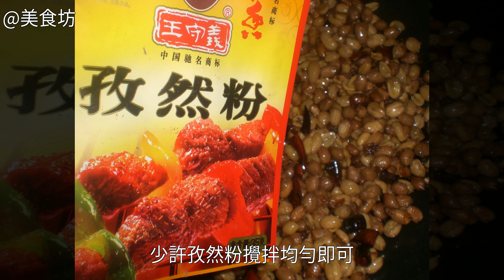酒鬼花生米的詳細做法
酒鬼花生米的做法,酒鬼花生米怎麼做好吃,酒鬼花生米的家常做法酒鬼花生米的做法 酒鬼花生米怎麼做好吃 酒鬼花生米的家常做法